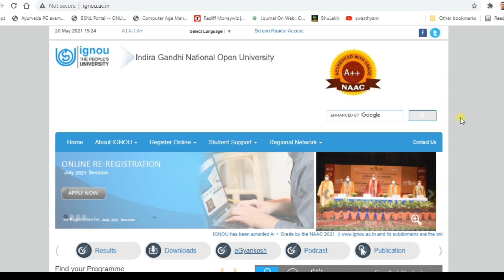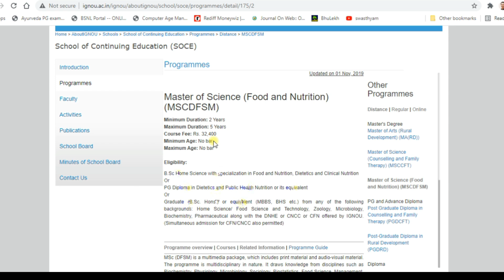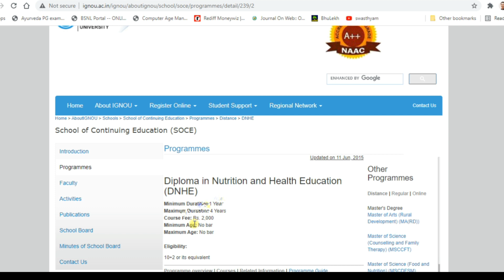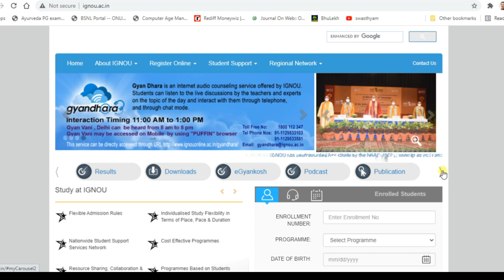IGNOU Courses | Best Master and Diploma Course in Food and Nutrition from IGNOU | Courses for BAMS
Best Master and Diploma Course in Food and Nutrition from IGNOU | Courses for BAMS  medical students | IGNOU Courses for BAMS | Diploma and Certificate from Indira Gandhi National Open University | UPSC UPPSC AIAPGET HEALTHCARE SERVICES
About Video-
Indira Gandhi National Open University (IGNOU) was established by an Act of Parliament in 1985. It began by offering two academic programmes in 1987, including a Diploma in Management and Diploma in Distance Education, with a strength of approximately 4,500 students. Today, it serves more than three million students in India and other countries through 21 schools of studies and a network of 67 regional centres, over 2,600 learner support centres and 29 overseas partner institutions.
At present, IGNOU offers more than 200 programmes at certificate, diploma, degree and doctoral level. Two admission cycles are being conducted for the intake of students in a year in January and July. For the January session, the online registration for most of the courses usually starts from November every year and for July, registrations begin in May. Owing to its widest network of learning support system, it was declared as the largest institution of higher learning in the world in 2010 by UNESCO. As a world leader in distance education, it has also been honoured several times with awards of excellence by the Commonwealth of Learning (COL), Canada.

BOOK LINK
1. AYUSH – PG NEET MODERN SUBJECTS

2. सुश्रुत तत्व प्रदीपिका - SUSHRUTA TATWA PRADIPIKA, Dr. Ajay Kumar.

3. आयुर्वेद सार - Ayurveda Saar, Dr. Ajay Kumar.
Hi Friends
We Dr. Ajay Gupta & Dr. Tina Singhal discuss about various Health Issues through Health Video Lectures.